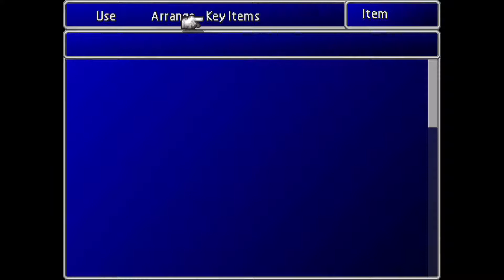Final Fantasy 7 Part 1 - Avalanche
The sheer charm of this one is overwhelming... And it's just the beginning. Very excited to meet the world and characters of Final Fantasy 7...

00:00:00 Made by...
00:00:23 Credits
00:02:36 The hardships of using a controller...
00:03:07 Intro Cinematic
00:05:04 Avalanche Attacks
00:05:27 Getting to know the Menu
00:06:16 Infiltrating the Reactor #1
00:08:34 BIG BOY CLOUD
00:09:33 Infiltrating the Reactor #2
00:11:40 Placing the Bomb
00:22:22 Reactor 6 Boss - Guard Scorpion
- Rewards - Assault Gun
00:25:14 Escaping the Reactor
00:28:55 Reactor Explodes
00:29:16 Escaping Midgar #1
00:30:18 The Flower Girl
00:31:06 Escaping Midgar #2
00:33:33 Train to the Slums #1
00:36:58 Midgar Overview
00:38:22 ID Security Check
00:38:44 Train to the Slums #2
00:40:09 Slums
00:41:20 Train Graveyard - Wandering Around
00:44:39 To the HQ and a bit of exploration
00:51:12 HQ - Tifa, Marlene and the gang
00:52:59 Mission Report and Next Steps
00:56:49 Cloud's Promise
01:00:57 The Next Morning...
01:01:58 Materia Tutorial
01:04:40 A Message from the Weapon Shop Man
01:08:49 Tutorials about EVERYTHING
01:15:31 Checking the config options
01:16:03 A bit more talking and tutorials...

Treasure - Phoenix Down (00:12:41), Potion (00:18:40), Restore Materia (00:21:39), Potion (00:32:03)